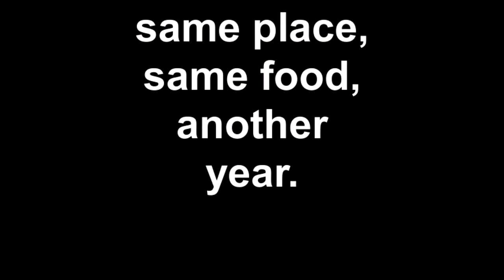joshua's 17th birthday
yes another year has gone by.